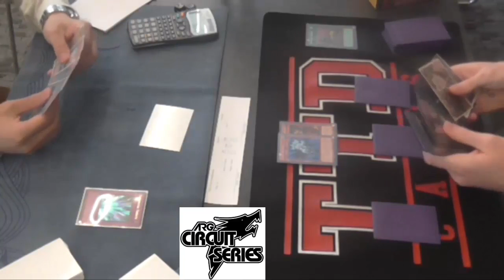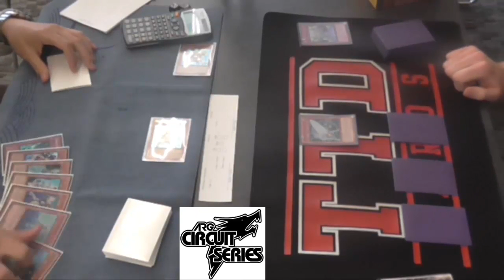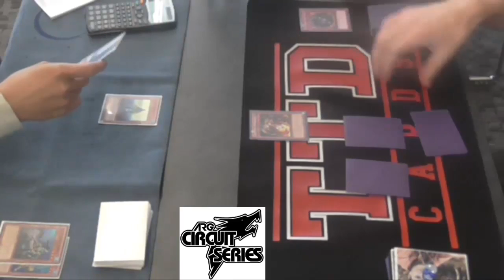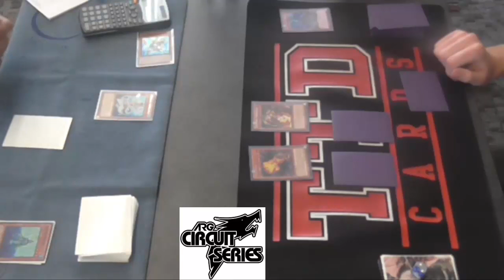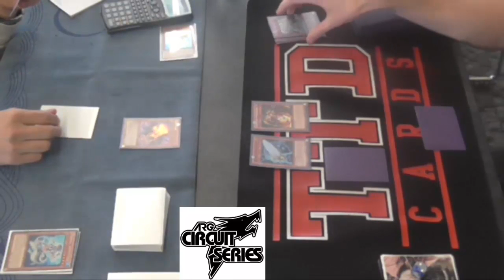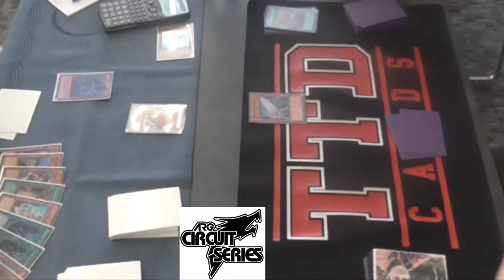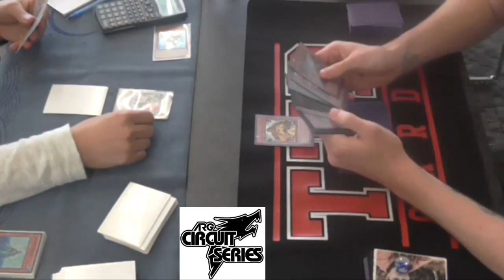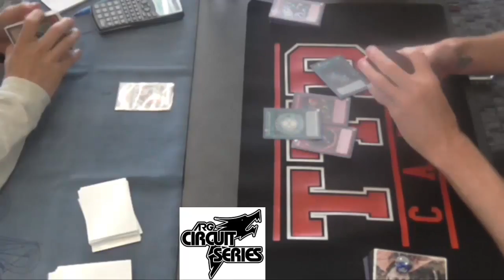ARG 20K Championship : Round 1 - Charles Easton (Mermails) V.S. Hughe Blaske (S.H.A.T.)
(Vexacus4666) Round 1 of the 20K Championship and Charles Easton is playing Mermails while his opponent Hughe Blaske is piloting Seal of Orichalos, Hands, Artifact, Traptrix Deck.